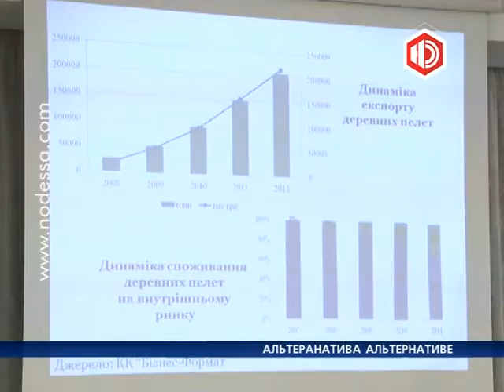АЛЬТЕРАНАТИВА АЛЬТЕРНАТИВЕ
Мировое сообщество предпринимает активные попытки снизить зависимость энергетики от ископаемого топлива. Одно из новых направлений развития современной энергетики — использование биотоплива.

Новые технологии по производству биотоплива сегодня презентовали на тематической конференции. Один из участников предлагает использовать для отопления  котлы на пеллетах, то есть на биомассе, которые менее энергозатратны

Еврокомиссары и исследователи со всего мира,  в том числе ученые университета Миннесоты и лондонского Института европейской экологической политики утверждают, биотопливо,  более опасно и наносит куда больший ущерб окружающей среде и человеческому здоровью, чем бензин или дизельное топливо. Одесские специалисты утверждают, использование биотоплива не должно превышать 3-4%  от всех возможных энергоносителей.

Биотопливо  получают, как правило, из органического сырья. Безусловно, этот ресурс исчерпаем, как и уголь, потому только при гармоничном сочетании всех возможных источников энергии  не возникнет голода, истощения земных ресурсов, загрязнения среды и высоких цен на отдельные энергоносители.